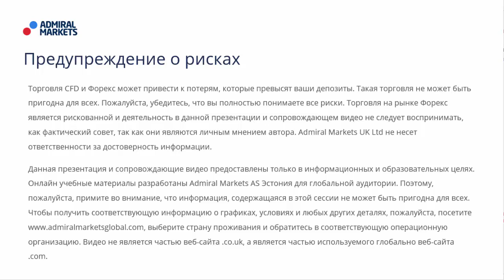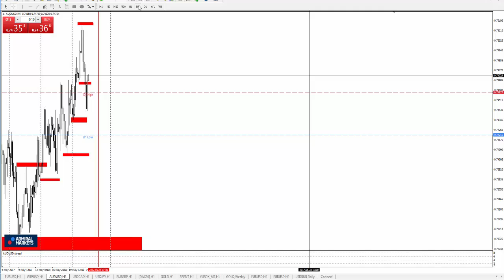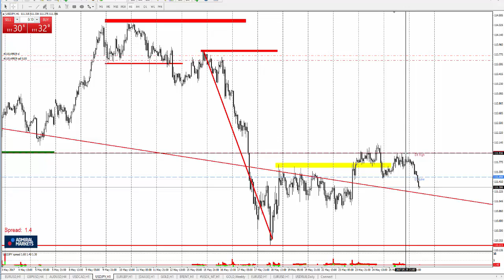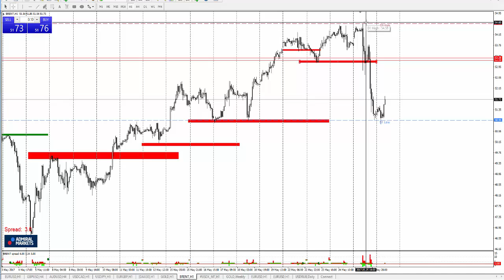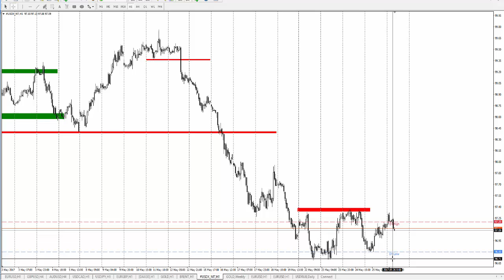Технический Анализ по системе Price Action с Романом Исаковым 26 мая 2017